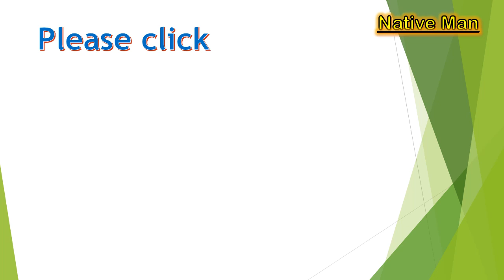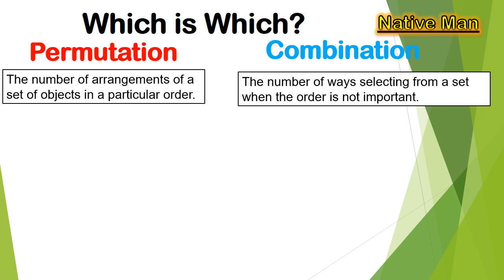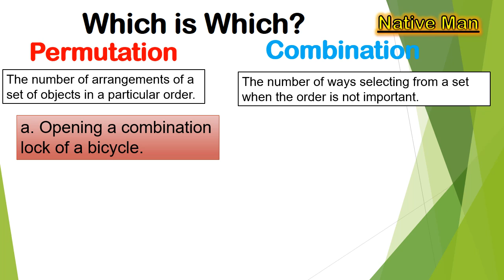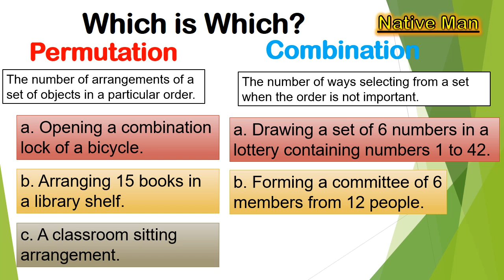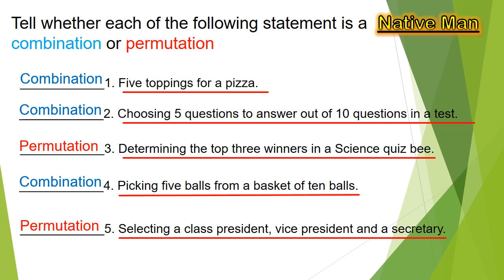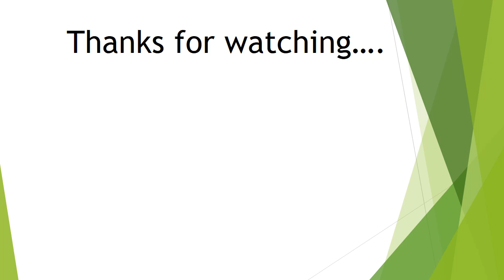[Tagalog] Permutation Vs Combination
This video illustrate the difference between permutation and combination.  It discussed step-by-step so it easy to understand.